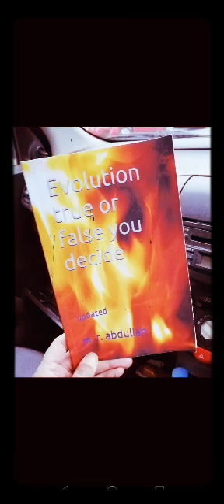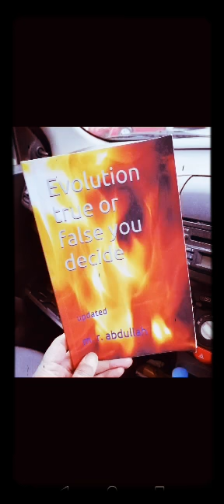The Creator ALLAH is very powerful. We will see ALLAH in Paradise.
The Creator ALLAH is perfect. The Creator ALLAH is uncreated. The Creator ALLAH is very powerful this is why the Creator ALLAH coming in front of us is not a good idea.